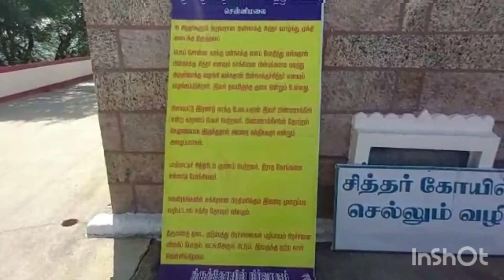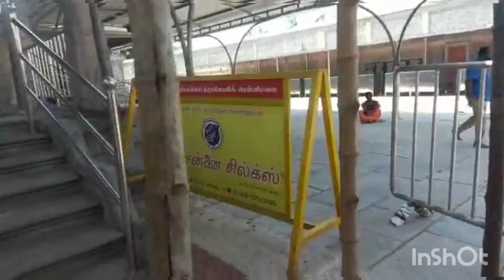சென்னிமலை முருகன் கோவில்.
hello friends in this video chennimalai murugan kovil varalaru video to share with all.